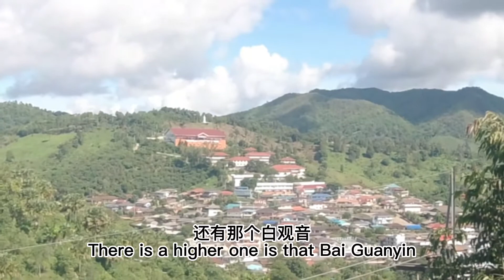2020泰国清莱光复高中茶坊村附近泰国寺庙